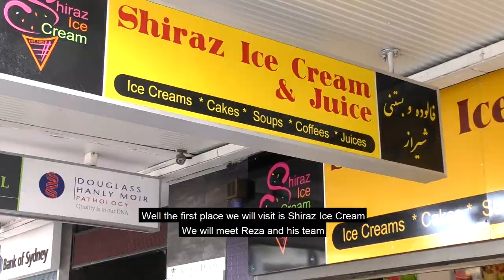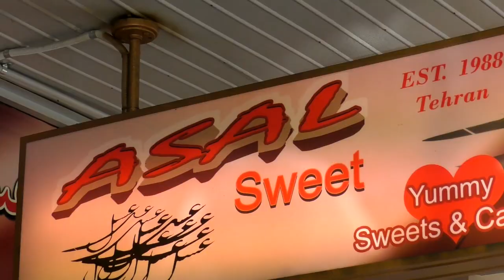Taste of Afghanistan, Syria and Persia – Merrylands, Sydney, Food Tour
Go behind the scenes of our Merrylands Sydney Food Tour!

-Afghan, Syrian, Persian & Turkish street food, sweets and spiced ice cream, spiced teas, some of the best rice and bread in the world
-3.5-hour guided cultural tasting tour with stories and delicious dishes brought to Australia by our newest refugee communities.
-Indulge in delicious hearty dishes new to Australia. Afghan bread and dumplings, Syrian breakfast, Persian treats, sweets and ice-cream.
-Meet talented refugee guides, chefs and business owners. Hear their stories from home and from their journeys to Australia.
-Ample food equivalent to a generous meal (& more). Short to medium walking. Limited options for vegetarians and gluten free.
-This tour is proudly supported by Cumberland Council